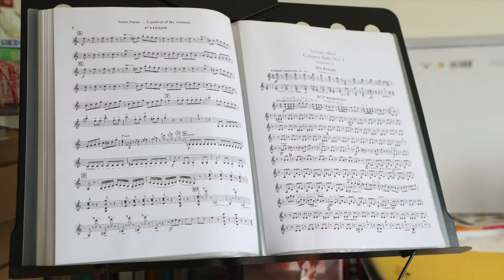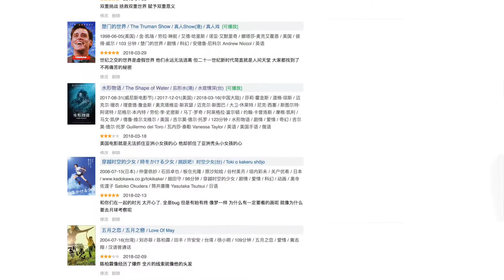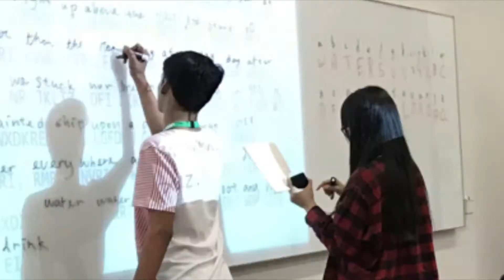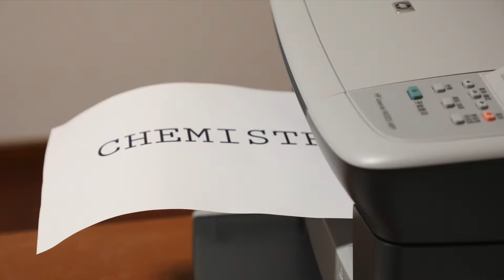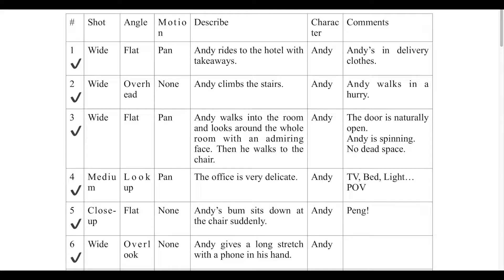Dale (Li Li) - Digital Portfolio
Dale Li's Digital Portfolio - A snapshot of her high school career.
Suzhou High School of Jiangsu Province